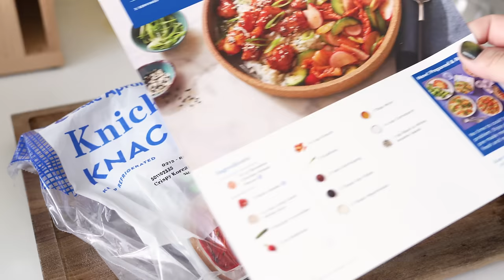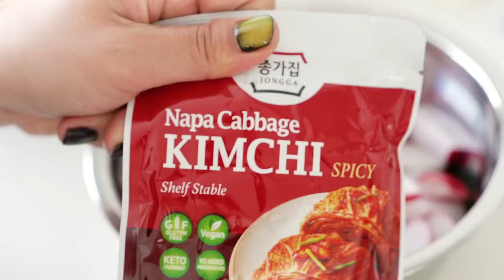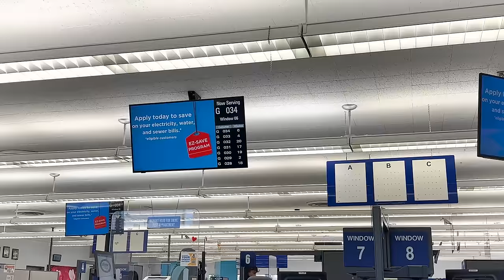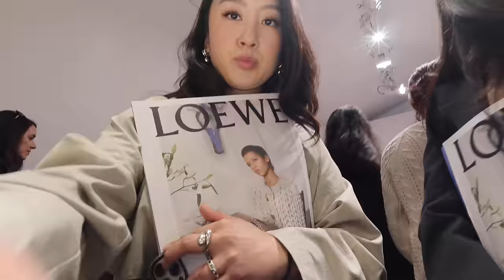VLOG | running a business, loft hunting, selling out fast, chatty updates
In this vlog: prepping for a shop update, selling out, running errands, opening new doors in my business. Terms apply.

→ LINKS
Photo light box